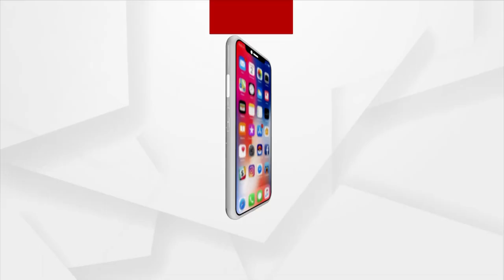ସମବାୟ ସମିତି ଦୁର୍ନୀତିର ମହାନାୟକ କିଏ ?